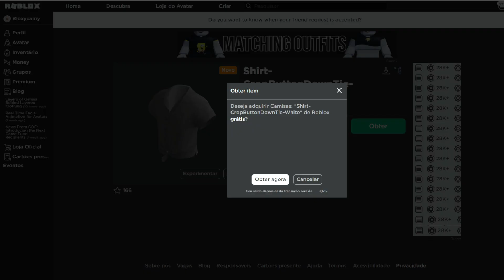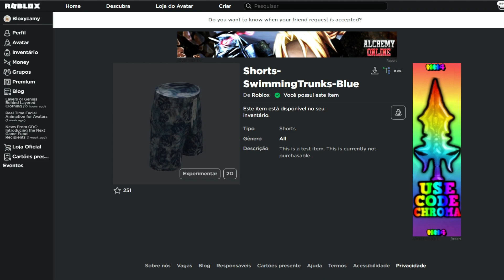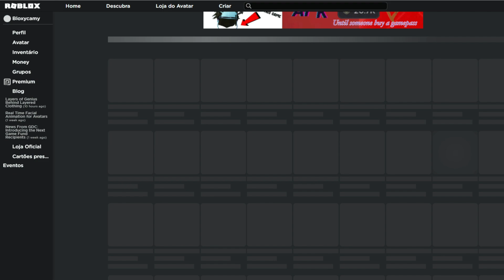🚨GRATIS *NOVO CABELO LINDO* E *MUITAS ROUPAS GRATIS NO ROBLOX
🎮 ROBLOX
💥MAIS UM NOVO CABELO LINDO GR'ATIS NO ROBLOX E MUITAS ROUPAS NOVAS GR'ATIS NO ROBLOX! AAAAA SURTANDO!
🧍🏼‍♀️🧍🏼‍♂️ Seja membro deste canal e ganhe benefícios:
💗💗💗 PARTICIPE DAS BRINCADEIRAS DO CANAL!💗💗💗
REGRAS:
💗💗💗 AMO  VCS! BOA SORTE!
LINK DOS ITENS NO CATALOGO:
Amo vocês!

📬 CAIXA POSTAL: 74439 CEP: 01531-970 SAO PAULO - SP